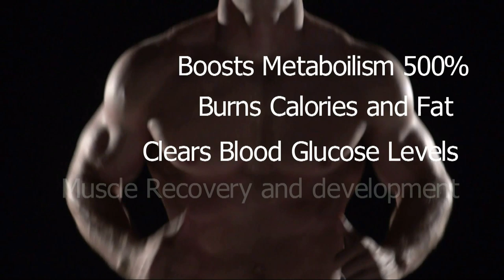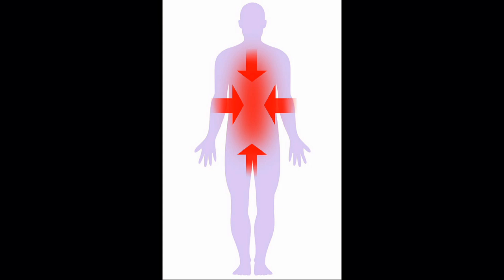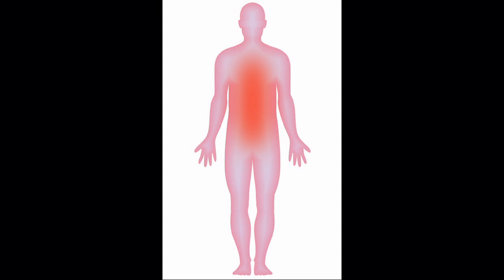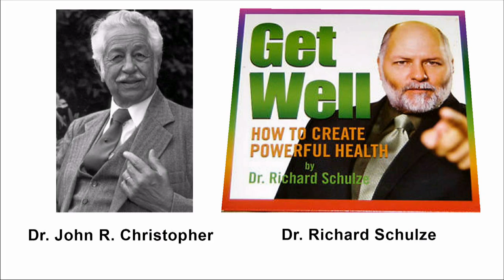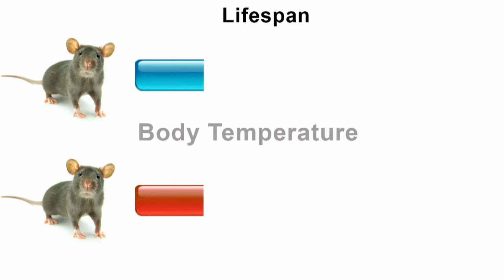WHY COLD IS GOOD FOR YOU as a Healing Anti Aging Therapy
Cold is healing and therapeutic.
The use of water for various treatments, in this case, hydrotherapy, is probably as old as mankind. Using water in various forms and temperatures can produce different effects on different systems of the body. Get out of your comfort zone and discover its benefits to thrive and be successful, both physically and mentally.
Ice baths are common in the healing world
Abstract. Regular winter swimming significantly decreased tension, fatigue, memory, and mood negative state points with the duration of swimming period; significantly increased vigor-activity scores; relieved pain who suffered from rheumatism, fibromyalgia, or asthma; and improved general well-being in swimmers.

Cold is good for you. It can make you think clearer and rebalances hormones
Abstract. The following evidence appears to support the hypothesis: Exposure to cold is known to activate the sympathetic nervous system and increase the blood level of beta-endorphin and noradrenaline and to increase synaptic release of noradrenaline in the brain as well. Additionally, due to the high density of cold receptors in the skin, a cold shower is expected to send an overwhelming amount of electrical impulses from peripheral nerve endings to the brain, which could result in an anti-depressive effect.

Professional athletics take ice baths to heal injuries, quicker recover and help muscles grow faster.
Abstract. Exposure to cold increases metabolic rate and transiently activates the hypothalamic-pituitary-adrenal axis as evidenced by a temporary increase in the plasma levels of adrenocorticotropic hormone, beta-endorphin and a modest increase in cortisol. The increased opioid tone and high metabolic rate could diminish fatigue by reducing muscle pain and accelerating recovery of fatigued muscle, respectively.

Cold burns stubborn brown fat, brown adipose tissue BAT, and boost metabolism.
Prolonged exposure to mild cold also resulted in significant changes in metabolic hormones such as leptin and adiponectin. The findings suggest that humans may acclimate to cool temperature by increasing brown fat, which in turn may lead to improvements in glucose metabolism. Shivering, like exercise, triggers muscles to secrete a hormone that stimulates energy use in brown fat cells. The findings hint at new ways to alter the body’s energy balance and treat conditions such as obesity.

Sleep is better when it’s cold, it’s very healthy.
Sleep disturbance during heat exposure may lead to behavioral thermoregulation in humans, for example, using an air conditioner to decrease Ta. However, during cold exposure, the cardiac autonomic response may be affected without affecting sleep stages and subjective sensations, and so not trigger behavioral thermoregulation to control Ta.